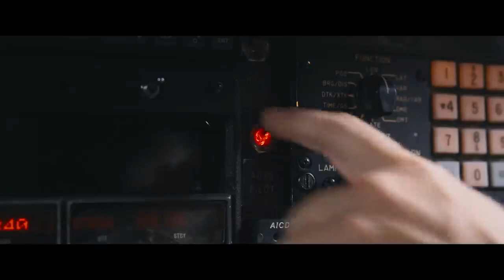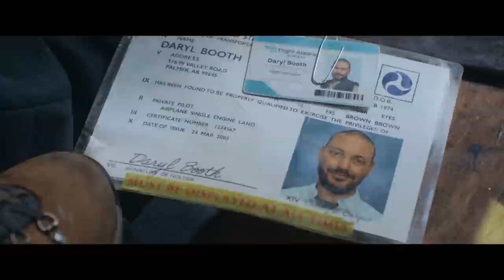Flight Risk Trailer